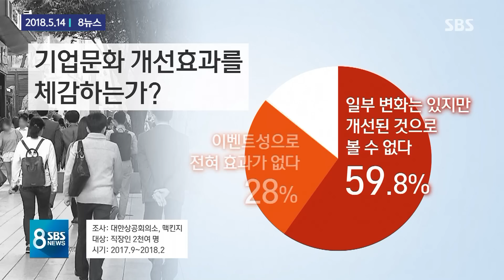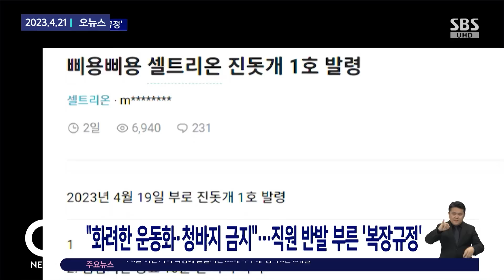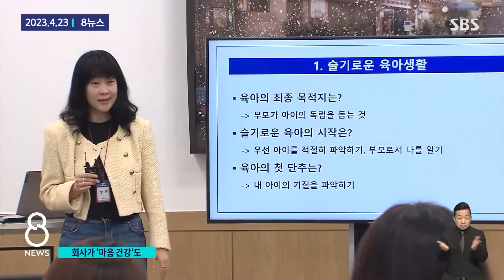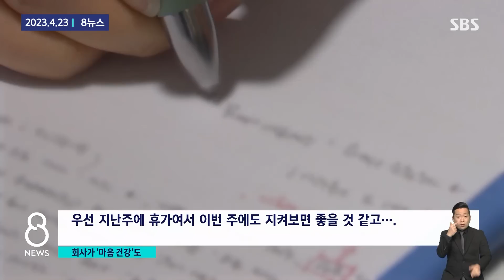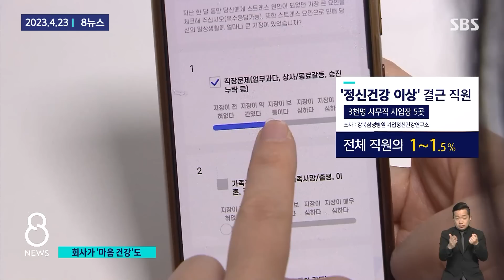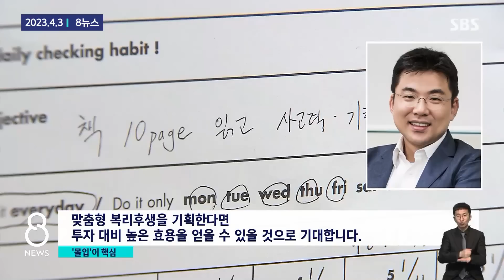"요즘 시대, 그저 놀라울 뿐"…직장서 탄식 혹은 감탄 / SBS / 모아보는 뉴스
한때 기업문화를 개선한다며 '청바지 입고 출근하기'가 열풍처럼 번졌는데요.
최근 한 회사에서 시대착오적인 복장 규정이 생겨 논란이 됐습니다.
하루의 절반에 가까운 시간을 보내는 직장, 사람들이 진심으로 바라는 기업문화는 어떤 걸까요?

00:00 "스탠드 켜놓고 야근" 하소연…기업문화, 겉모습만 혁신
01:18 "진돗개 1호 발령…청바지 금지 · 10분 전 자리 착석"
02:44 직원들 마음건강 챙겨야 회사도 산다…지갑 여는 기업들
04:33 "일 잘하게 해줘요"…요즘 IT업계, 직원 이발까지 챙긴다